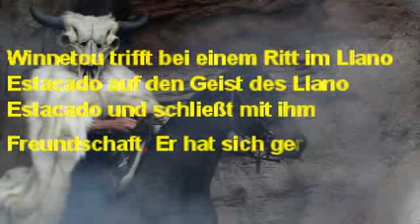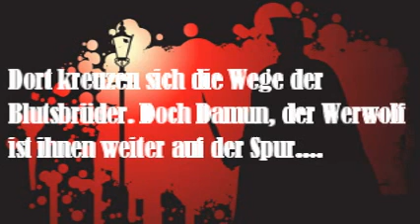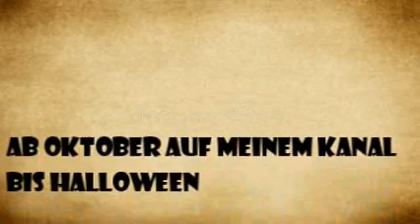Mein Karl May Halloweenspecial 2021 || Das ist die Handlung für die gruselige Winnetou-Geschichte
Es ist die Nacht des Schreckens, denn Geister, Dämonen und Höllenwesen treiben ihr Unwesen...Halloween, der 31. Oktober. Und für diesen Abend habe ich eine schöne Idee: ein Karl-May-Halloweenspecial. Heute stelle ich euch in diesem Video mal die endgültige Handlung für meine gruselige Winnetou-Geschichte im Oktober an Halloween vor. Wie gefällt euch die Handlung?
Schreibt es gerne in die Kommentare. Wir sehen uns zum nächsten Video und zur Zeit des Schreckens im Oktober. Bis bald.